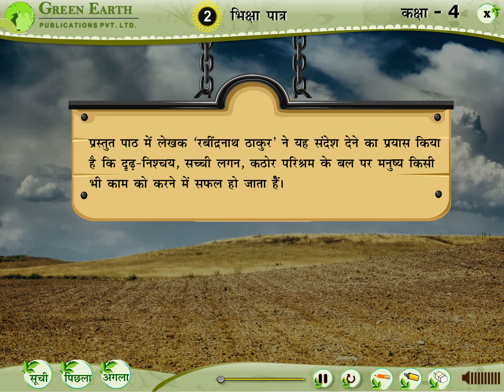Arhul: 4 (Chapter -2)